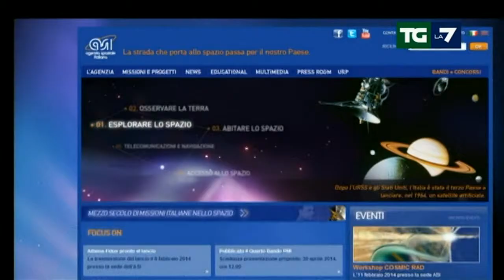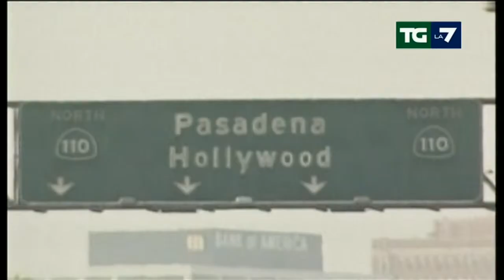tangenti ASI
Servizio del TGLa7 del 6 febbraio 2014